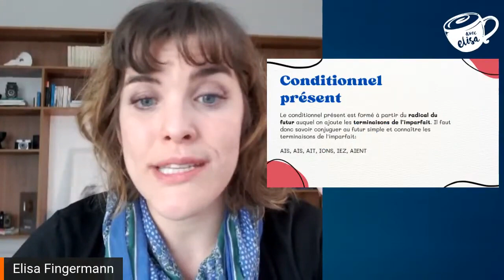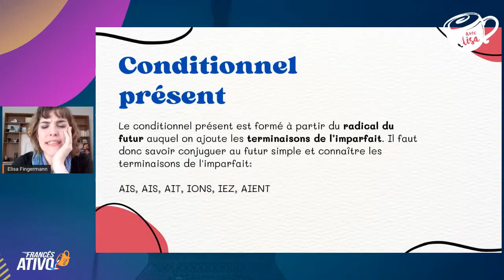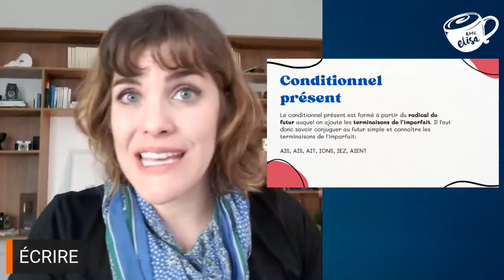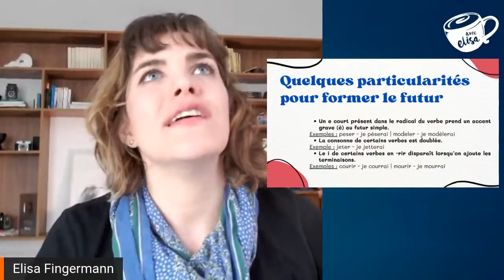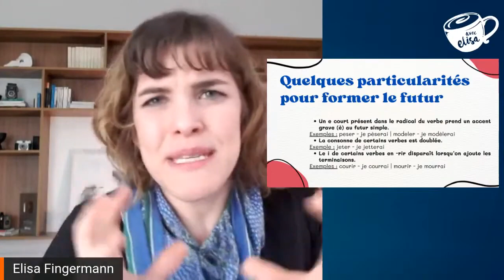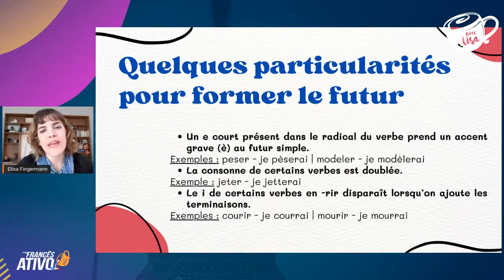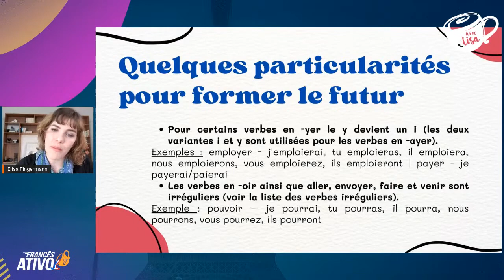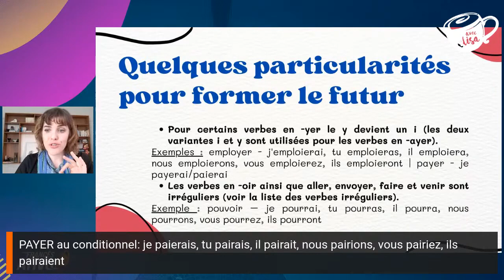Condicional em francês: como conjugar no presente